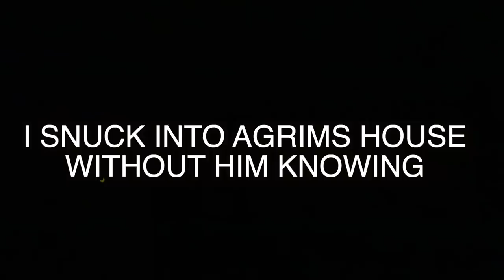SHE HATES FOOTBALL!!!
In this “this is not a vlog”,

- Afzer has only one dream- To be Shakira and he made it happen. He will never forget this day and the people who saw him move his hips will also never forget.
- Real Madrid vs Liverpool. Champions League Final. It does not get bigger than that and we had the wildest night with the Liverpool Fans Association in Kerala.
- Scaring Agrim is my most favourite thing in life.